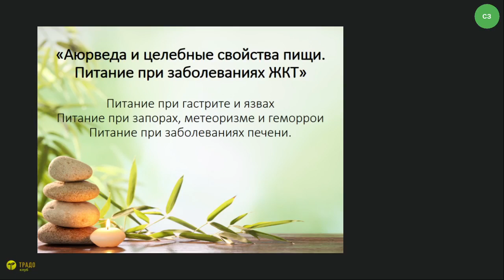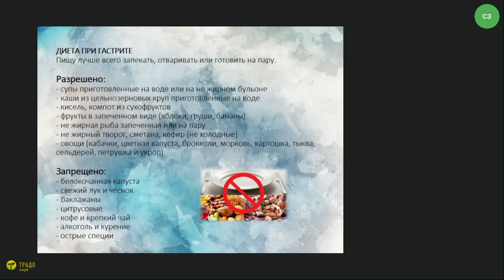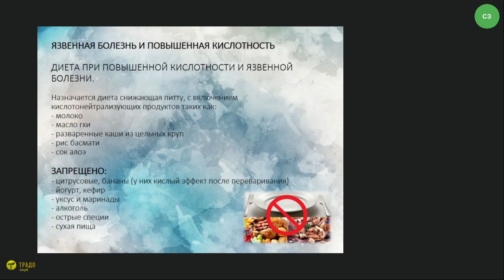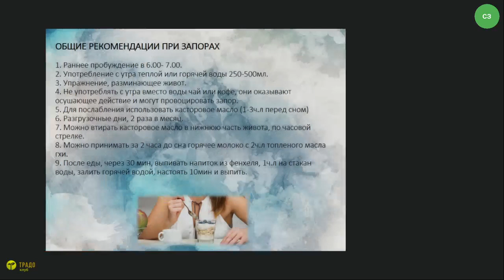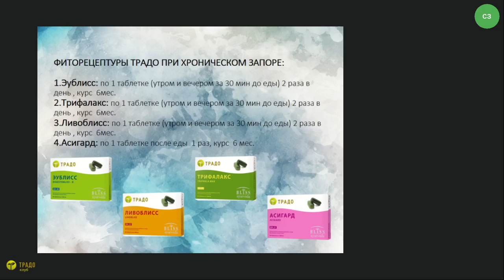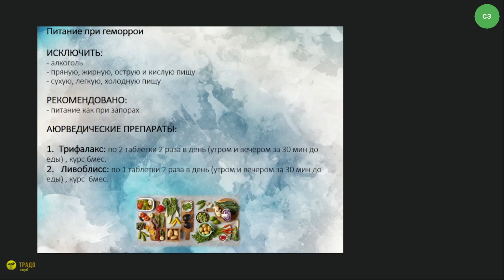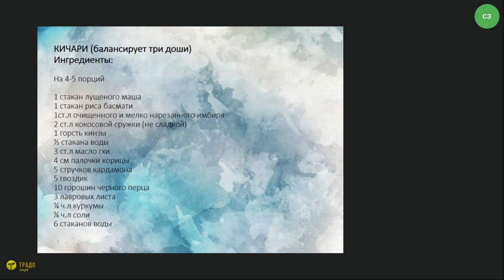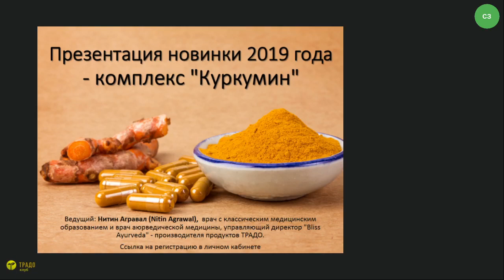Аюрведа и целебные свойства пищи. Питание при заболеваниях ЖКТ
Лекцию ведёт Светлана Зубарева - сертифицированный консультант по аюрведе и здоровому образу жизни.